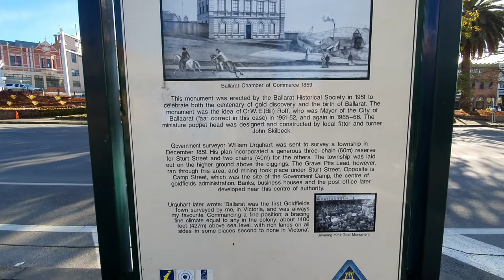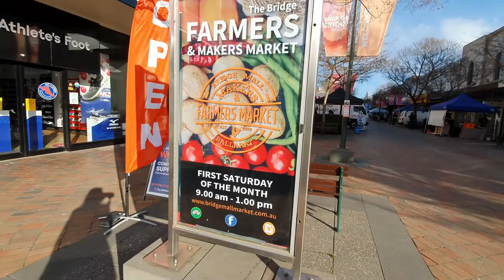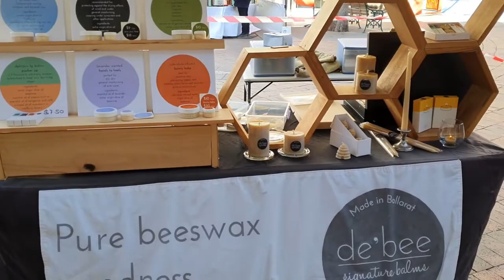KOTA BALLARAT CANTIK SEKALI ! MENGUNJUNGI PASAR PAGI DI PUSAT KOTA BALLARAT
Hi teman-teman terimakasih sudah mampir ke Youtube Chanel KUSUMA CROCKER !